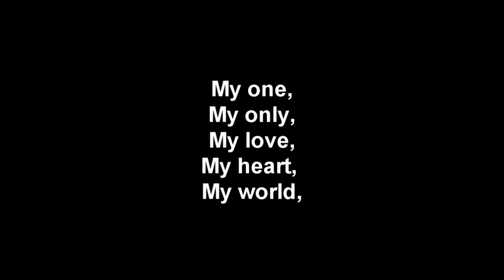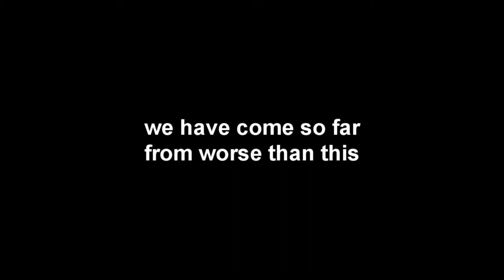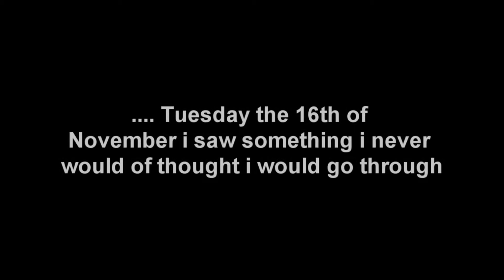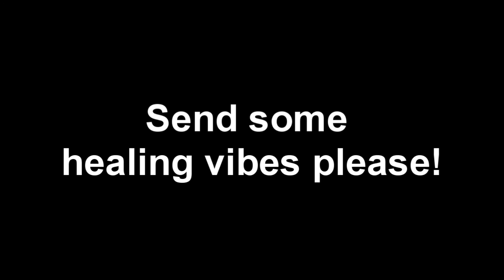Pip, I'm so sorry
READ :D
so here is the story (sorry for the essay)

i am driving down the mountain.. wondering what to do -i have to get work and i have 10 spare minutes to get to work.
go to the post office and work out a money order issue they called me about and post a bit - or check a small swelling on pips leg that i have been treating

i chose to see my girl;

i got to the paddock.. pip wouldnt come to me.. sort of normal - bluddy mare

while I was walking over I was watching Wally and his little 2 year old. By the time I got to Pip I was at her front so couldnt actually see her back legs from where i was playing with her front leg

Wally the guy that rents the place rode over on his 2 yr old he was working.. said "are you alright?" (as i was looking at her front legs) and i said "yes". but he kept asking... i didnt realise why at the time (it was coz he coudlnt hear me - he hadnt seen it yet either)

but at that point i worried because he kept asking. (even though i didnt know it was he didnt hear me). so i looked around at her back legs and saw it.. i had to take a double take.. it was total dejavu from my dream the night before...

and i just broke down..

I thought pip would have to be put down for sure
I just kept telling pip it would be ok... that I loved her more than anything, that she will get through this
Wally called the vet and said it was an emergency...

the vet said try to get her down if not he would come out

Pip coudlnt walk forwards  when we asked.. but would back up instead
we noticed with such long grass that it would hurt her when she tried to walk through
so we decided to back her out of her paddock to the gate while wally backed up the float to the gate.
That way worked so it wasnt hurting her
then...
we went to load Pip (self loader)
but Pip woudlnt load

but then i was like.. hold on i will go in the float and ask her on
pips attitude changed as soon as i was on the float.. after a little bit more asking.. on she went.. resting her head on me when she got on.
and off we went
we took her to yarrambat vet clinic and they assessed her

Pip was walking normally and putting most pressure on her leg, it was clearly sore but no major tendon or arterial damage and they said no nerve damage (hopefully)

they told me it would be very expensive and take 12 months to heal...
 80% chance of a completely sound recovery, and a 20% chance of being at least paddock(light work) sound providing there weren't any complications
they gave me the choice of putting her to sleep or giving it a go
It wasn't her time yet, and i decided to try
so they sedated her and gave her pain medication and some antibiotics etc
seeing my girl in pain and torn up like that made my stomach turn.. i had to walk out a couple of times :(
i walk in for the third time.. and this time my stomach held.. i saw her getting patched up

They told me she would have to be stabled for AT LEAST 3 months...

So Pip is now prescribed a lot of rest. which brings on her boredom :\

She will lose all of her newly gained muscle :( as she cant be worked
Pip gets fed 2-3 times  day and she has constant hay...

It is going to cost me an arm and a leg.. but i love her more than anything so its not an issue, i will work more and spend less.. but its all worth it when its for Pip.

i dont claim copyright to the song used.